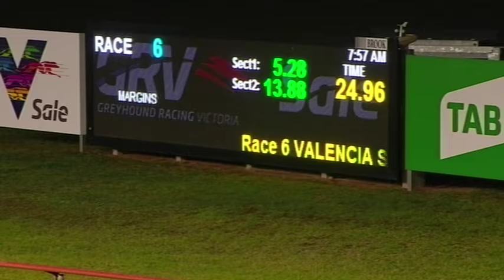SLE FRI 31 MAY 19 R6